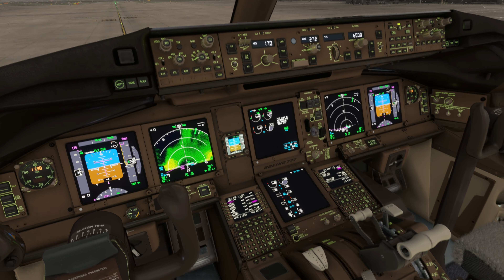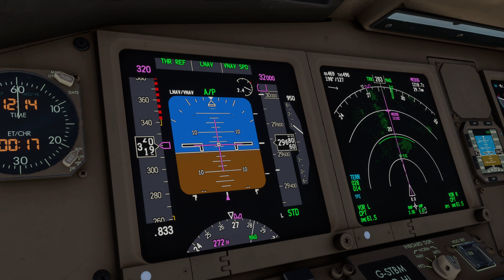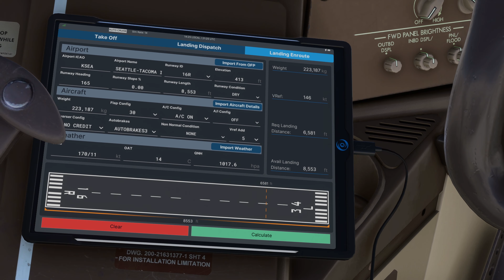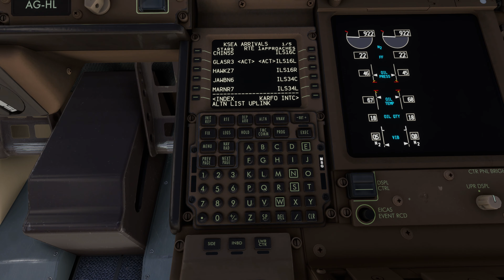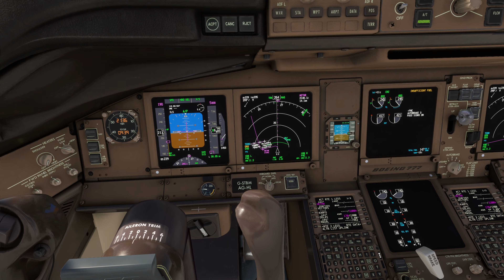FULL FLIGHT: London - Seattle. British Airways Boeing 777-300er. MSFS 2020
CHAPTERS:
00:01                Intro/Preflight
07:48                Pushback
11:31                Taxi
17:23                Lineup/Takeoff
32:32                Descent
42:54                Approach
48:16                Final/Landing
56:47                Taxi to Gate

Join us on an incredible journey from Heathrow to Seattle aboard British Airways’ Boeing 777 in Microsoft Flight Simulator!

In this video, you’ll experience the entire flight from pre-flight preparations, takeoff, cruising at high altitudes, to the final approach and landing. Enjoy the stunning visuals, realistic cockpit views, and the immersive experience that Microsoft Flight Simulator offers. Whether you’re an aviation enthusiast or a casual viewer, this full gameplay video is sure to captivate you.

MY RIG
MOTHERBOARD: ASUS ROG Strix X670E-E
GPU: RTX 4090 (ASUS)
CPU: AMD Ryzen 7950X
RAM: 64GB Corsair DDR5 5500mHz
SSD: Samsung Pro 2TB and additional 1TB.